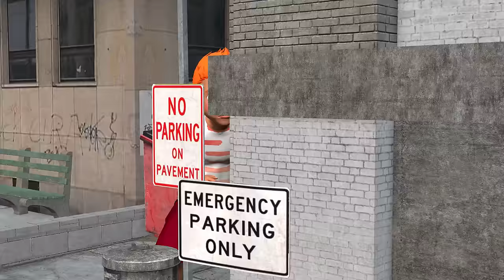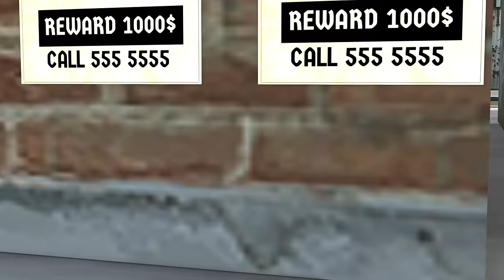Superman vs spider-man overcomes skill challenges with hulk vs venom vs batman vs ironmam |superhero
✋ All TỊNH ZOMBIE channel videos are made by experts "not directed at children". DON'T TRY IT AT HOME!